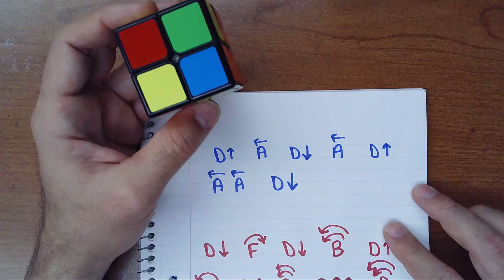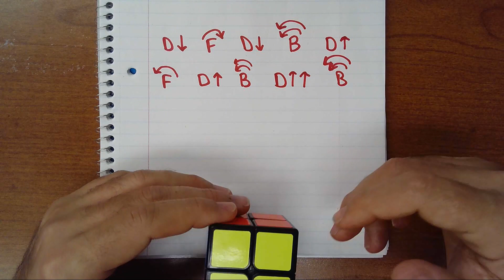Como armar el Cubo de Rubik 2x2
Facil video para armar el Cubo de Rubik, interesante aprender el 2x2 si ya sabes el 3x3.

Aca pueden comprar el cubo 2x2